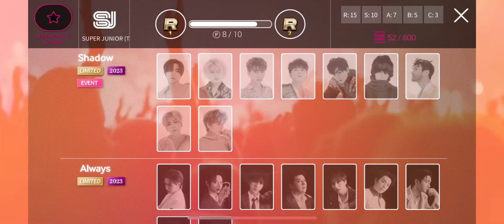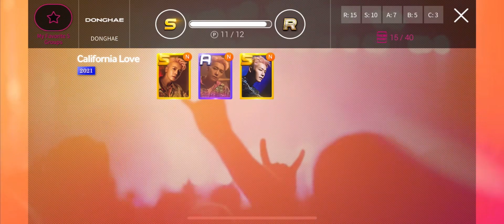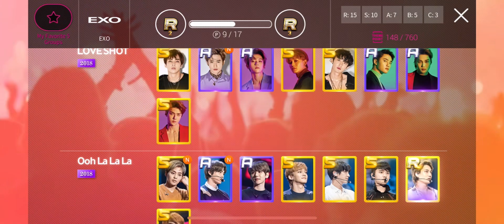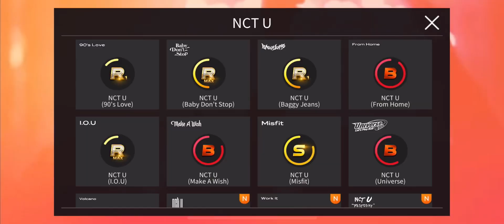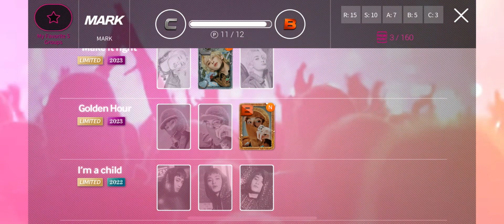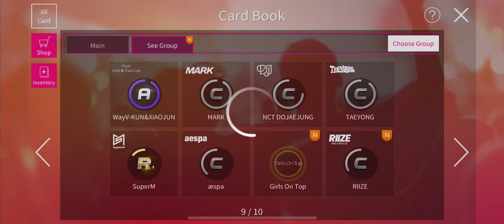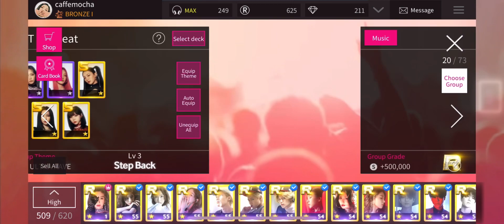[superstar sm] card book & inventory 2023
game: superstar sm

collection: card book and inventory